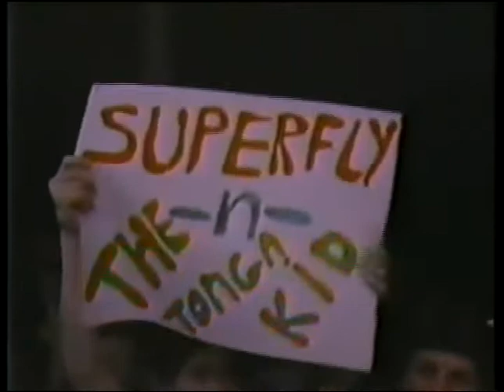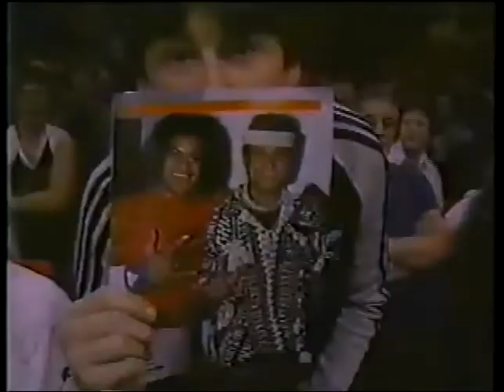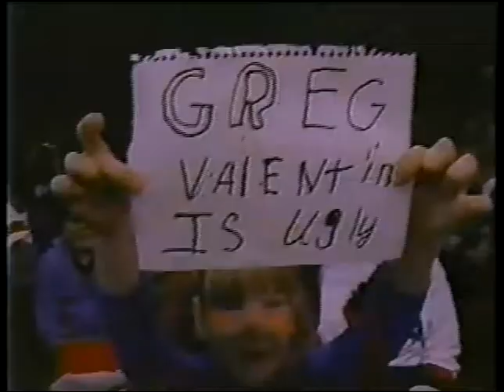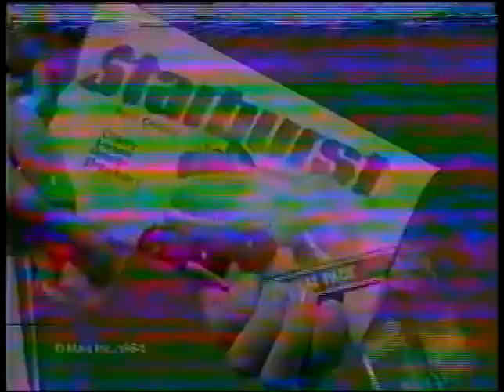Championship Wrestling 1/12/85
Full episode of Championship Wrestling from early 1985